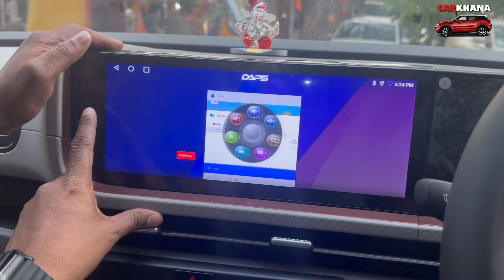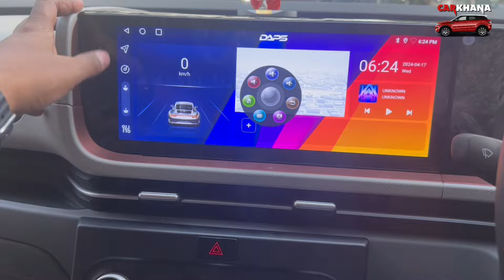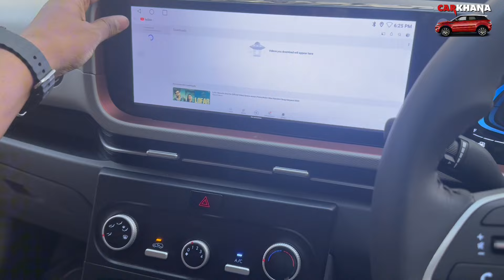2024 Hyundai Creta Base Model Modification ✅ Base To Top ✅ Hyundai OEM Parts ✅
2024 Hyundai Creta Base Model Modification Base To Top Hyundai OEM Parts

2024 Creta Base To Top Modified Rs.125K वाला काम सिर्फ़ इतने में मस्त Modification

Piyush Car Decor - 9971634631, 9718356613

8/41, W.E.A, ABDUL AZIZ ROAD,
HOTEL ANAND BUILDING, OPPOSITE MADRASI MANDIR,
KAROL BAGH, NEW DELHI 110005

Hyundai Creta Base To Top Modification with price, creta 2024, creta base model review creta e modified, creta 2024 modified, 2024 creta modified,creta 2024 all variants, new creta seat cover, new creta interior design,2024 creta facelift interior with price,